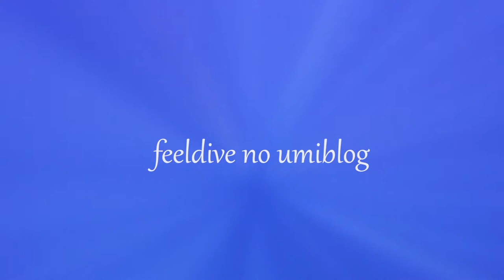Okinawan memorise #2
名護市のダイビングショップ「feeldive」の宮原が主催する、
水中はもちろん陸上でも様々な撮影器材を使用して、
沖縄の思い出を残しましょう！っツアーの一コマ。

沖縄本島の北部を中心に活動してますので、
興味のある方は下のホームページから、
ツアーの詳細を見てもらえます。